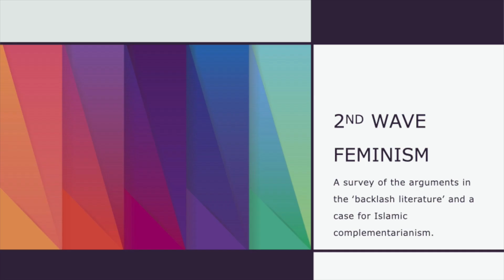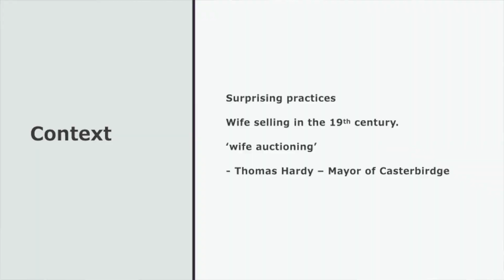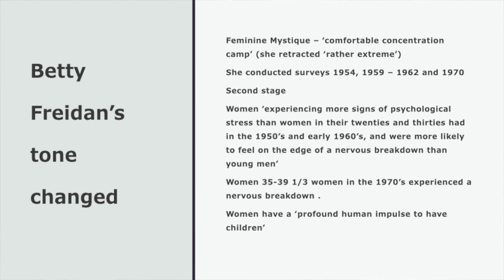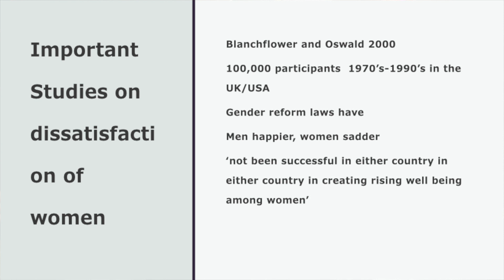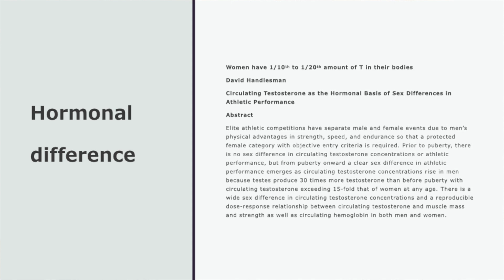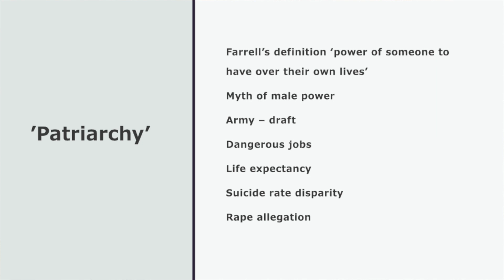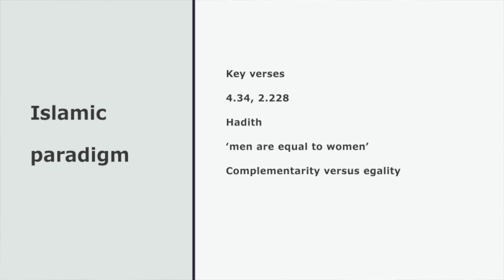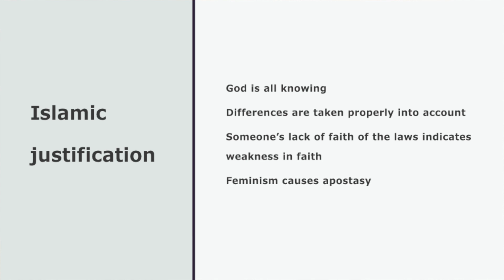Londoniyyah - Part 3 - Feminism, 1st and 2nd Wave | Mohammed Hijab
Londoniyyah - Part 3 - Feminism, 1st and 2nd Wave

BOOK A LIGHTHOUSE MENTOR

Are you or someone you know doubting Islam? Do you find yourself struggling to find answers?  Do you have a hard time speaking to someone about Islam?  Are you considering Islam but are unsure about certain concepts?  Are you an activist, Imam or community leader who is unsure about how to handle questions related to science, philosophy, the Islamic moral code, etc.?

You are not alone.  Over the course of the last decade or more there has been a rapid proliferation of content online and in academic institutions that has eroded the faith of some people.

Seeing the rise of  this phenomenon , Sapience Institute is introducing a One to One mentoring service called LIGHTHOUSE.